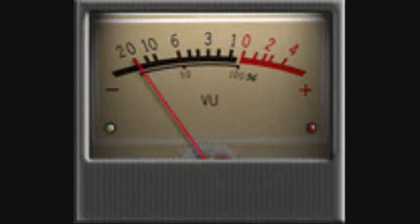WORK WORK WORK